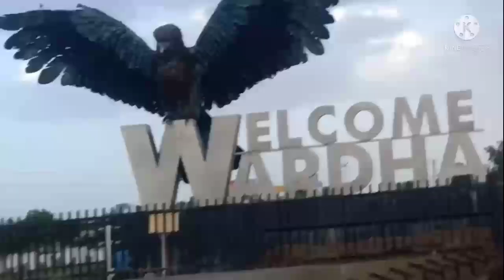how to celebrating wedding anniversary,😘 full video my anniversary party♥️♥️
# kayransh family plz support me ye video bahut hi mehnat se bnaya plz AP log watch karna pura(1)